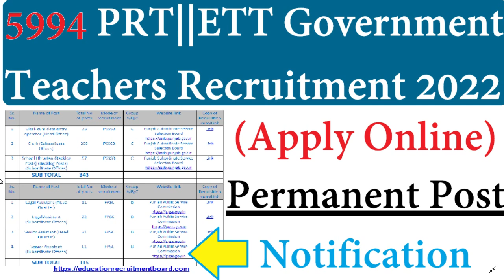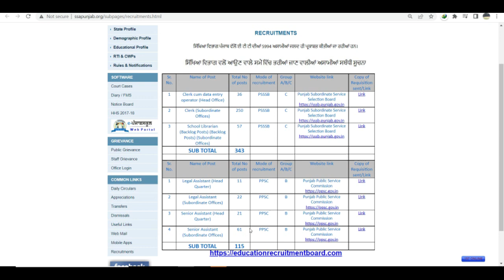5994 PRT | ETT GOVERNMENT TEACHERS RECRUITMENT 2022, APPLY ONLINE, PERMANENT TEACHERS VACANCY 2022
5994 PRT | ETT GOVERNMENT TEACHERS RECRUITMENT 2022, APPLY ONLINE, PERMANENT TEACHERS VACANCY 2022

SSA_Teachers_Recruitment_2022
Delhi_Education_Department_Vacancy2022
DSSSBRECRUITMENT2022
DSSSB_Teachers_Recruitment2022
Delhi_Government_Jobs
SureSuccess
DOE_DELHI_Teachers_Vacancy
DSSSB_Recruitment_2022
DSSSB_Teachers_Vacancy_2022
DOE_Delhi_Guest_Teachers
NCERT_PGT_TGT_PRT_Tachers_Job
ugc net
hpsc
state public service commission
lecturer jobs
government jobs
Professor
Associate Professor
Assistant Professor
RPSC School Lecturer Recruitment 2022, English, Commerce, Music, Drawing, Agriculture, Geography, History, Political Science, Biology, Chemistry, Home Science, Physics, Economics, Sociology, Public Administration, Coach, Physical Education, Maths, Sanskrit, and Urdu.
E.T.T. Bharti 2022| School Education Department Bharti 2022 | Punjab Govt Jobs 2022 | New Govt Jobs | PGT TGT PRT |

Teacher jobs
primary teacher
uptet, B.Ed